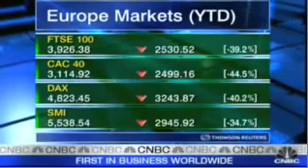September 7, 2023(1)